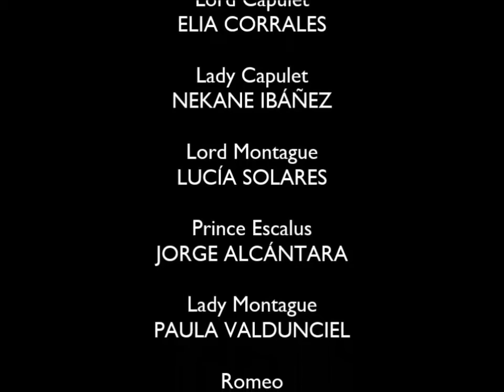Romeo and Juliet - Shakespeare in London - Secondary Competition E1A